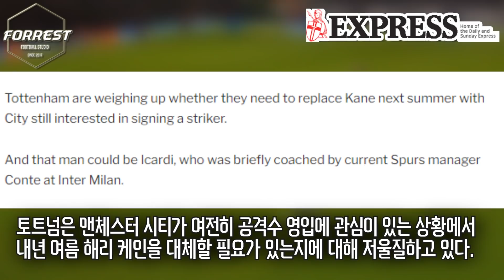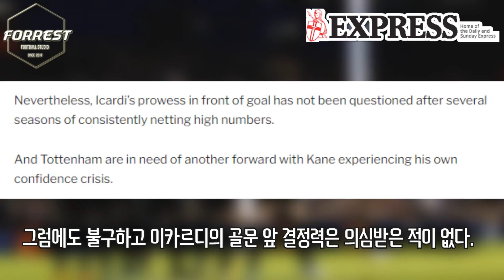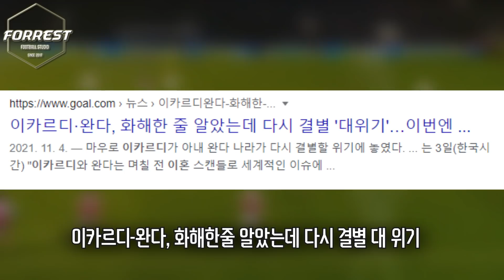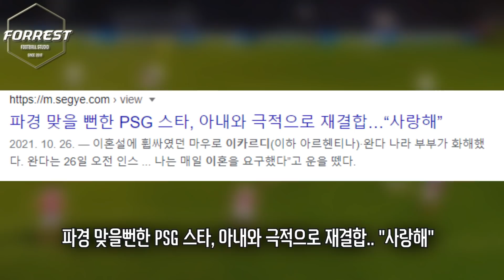'악마의 재능' 이카르디, 토트넘에 역 제의 "나 좀 데려가라!"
구독!